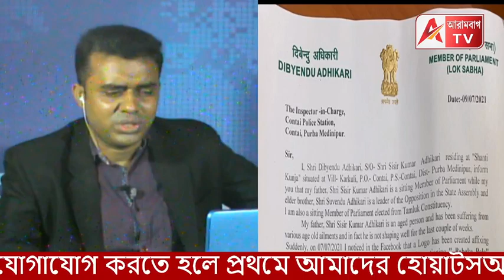শুনুন তৎকালীন SP-র বক্তব্য, এর পরেও খুনের মামলা চলবে শুভেন্দুর নামে? রাজনীতিতে আরও নোংরামি দেখুন।